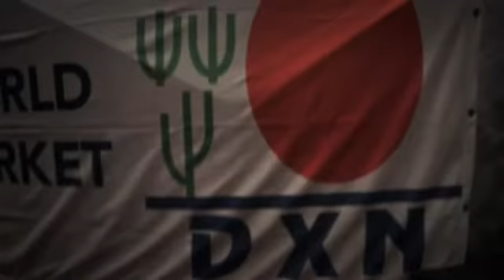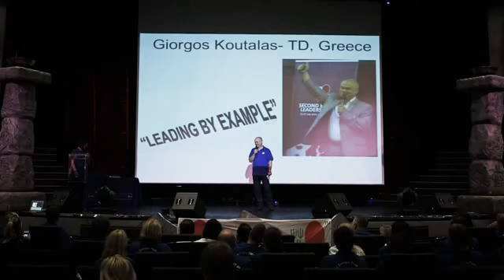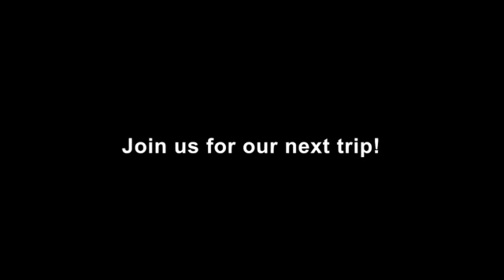TSIP 2014day6- SEMINÁR - DXN Róbert Končal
DXN TSIP 2014 -SEMINÁR - DXN Róbert Končal